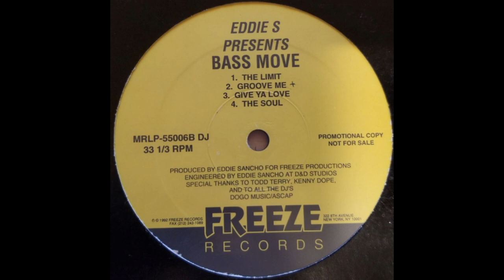Eddie S - The Limit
Freeze Records – MRLP-55006 DJ US 1992